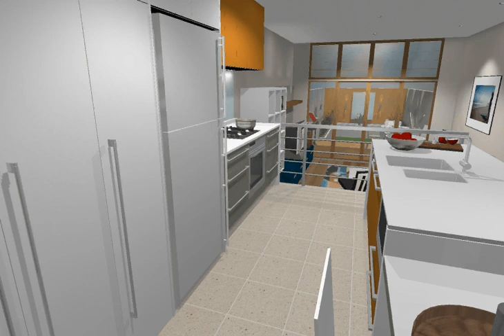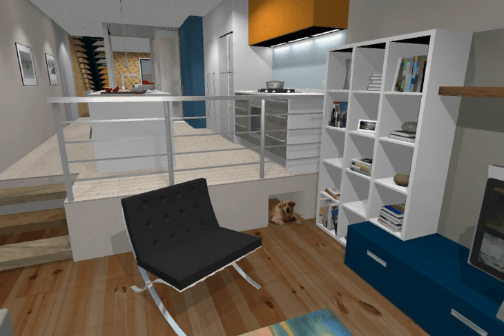Minosa Kitchen Design 3D Animation - Render Option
3d Animation of a small terrace in the inner city suburbs of sydney.